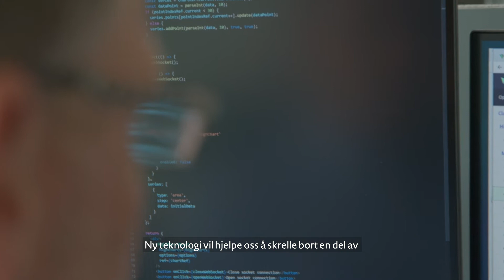Glitre Energi Teknologi kort